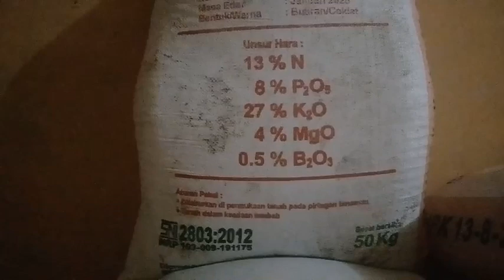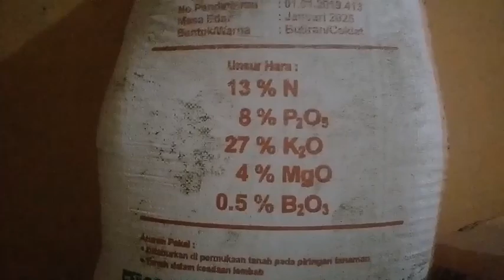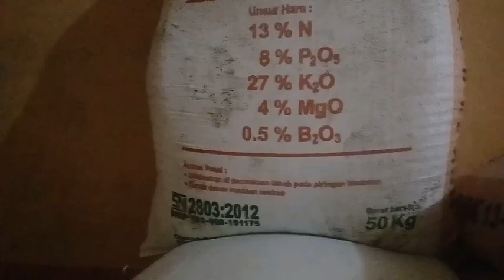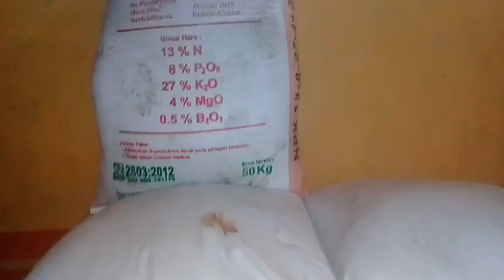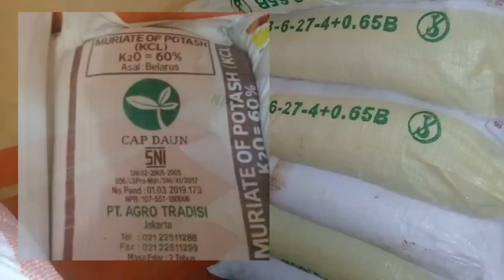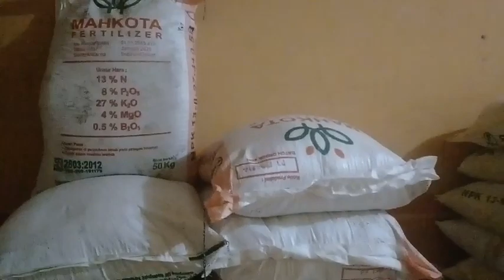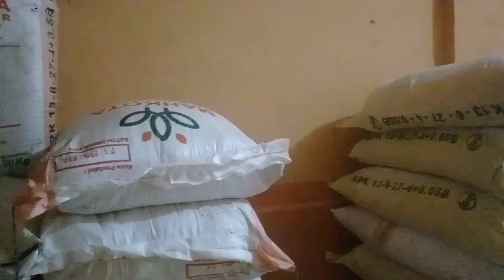Pupuk Npk Granular (Pupuk Terpopuler Di Kalangan Petani Sawit)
Halo Sahabat Pemula.
Di Vidio Kali Ini Kita Akan Membahas Tentang Pupuk Npk Granular Yang Berkadar.
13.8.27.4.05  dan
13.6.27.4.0'65 Yang Sangat Popoler Di kalangan Petanai Sawit.

Selamat Menonton.

PupukGranular.PupukSawit.PupukMahkota.PupukPopoler.PupukKomplit.PupukUntukSawit.PupukBuah.PupukBatang.PupukAkar.PupukDaun.PupukBuahSawit.PupukUntukBuahSawit.PupukUntukMenyuburkanTanah.PupukUntukDaun.PupukUntukAkar.PupukUntukBatang.PupukUrea.PupukTsp .PupukRp.PupukRockPhosphate.PupukMagnesium .PupukBorat .PupukKcl.PupukKclMop .Npk13.8.27.Npk13.6.27.NpkGranular.PupukKomplitUntukSawit